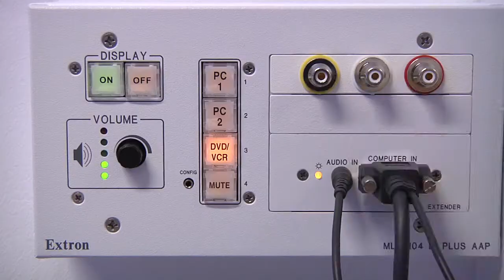Koppla in annan utrustning i salar och konferensrum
Dan berättar hur man kan använda den vita lådan i salar och konferensrum för att koppla in annan utrustning som t.ex. videokameror, stillbildskameror och mediaspelare.